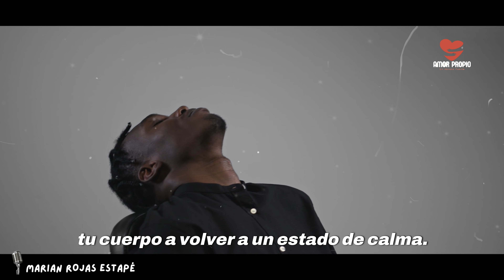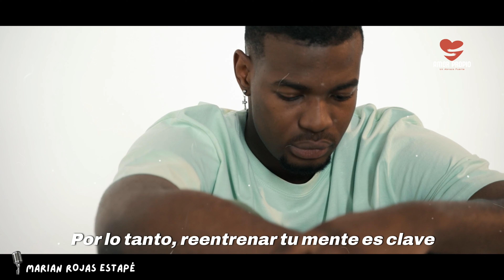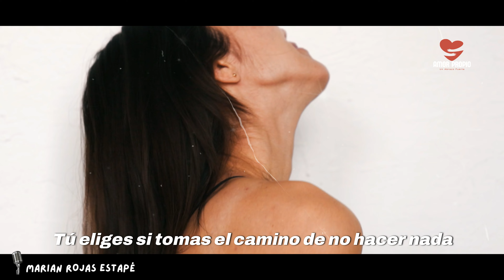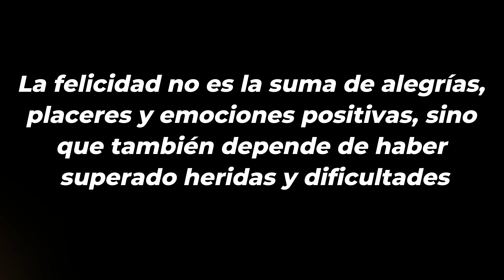La mejor FORMA De calmar tu ANSIEDAD y recuperar tu equilibrio mental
Encuentra la manera de como eliminar, gestionar y sobrellevar esos sentimientos de ansiedad que nos agobian en nuestro día a día. La Dra Marian Rojas nos explica como este sentimiento puede ser trabajado hasta el punto de poder eliminarlo por completo. Conozca bien la ansiedad para que logre gestionarla.

Algunas imágenes y videos son editadas por el canal Amor Propio.

Música y Video

Lα cσpiα dε εstε vidεσ,
sεяα dεnunciαdα.
Tσdσs lσs Dεяεcнσs Rεsεяvαdσs.